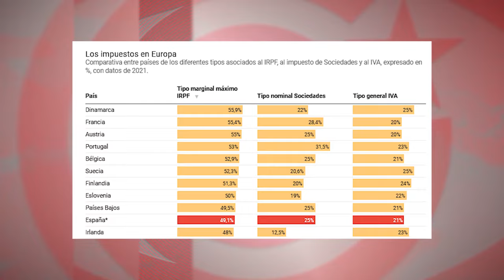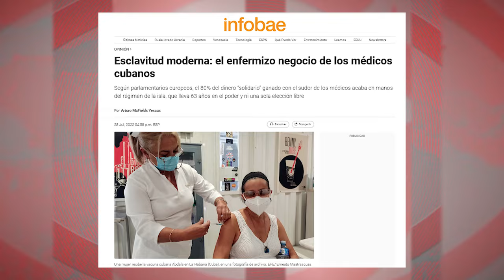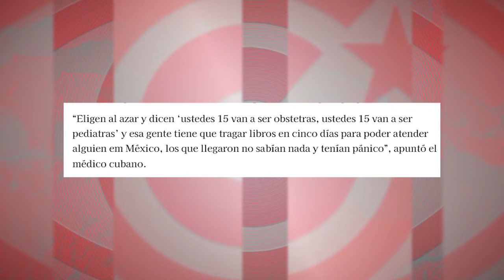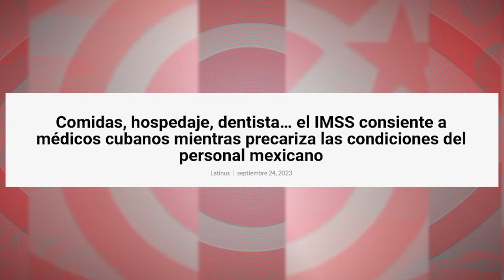México: epicentro de la guerra contra la cooperación médica cubana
(+Italiano/ Deutsch/Francés/Inglés)

Messico: epicentro della guerra contro la cooperazione medica cubana
Mexiko: Epizentrum des Krieges gegen die kubanische medizinische Kooperation
Mexique : l’épicentre de la guerre contre la coopération médicale cubaine
Mexico: epicenter of the war against Cuban medical cooperation

Hoy, el epicentro de esta guerra se ubica en México, donde su gobierno tiene un amplio convenio de salud con Cuba, que aporta vacunas contra la Covid-19 y personal médico especialista.